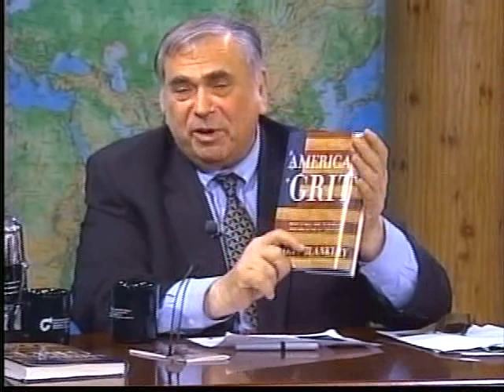Tony Blankley - At Last, an American Nationalist!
Bestselling author Tony Blankley discusses his new book, "American Grit" and the need for restoring the concept of nationalism: what's best for American interests, both domestically and internationally; and to restore traditional American values.

Mr. Blankley is a well-known commentator on TV and radio, and was a speechwriter for Ronald Reagan, Newt Gingrich's communications director and promoted the Contract With America.  He was also an assistant attorney general in California, and even a child actor.

This is an edition of Conservative Roundtable, the nationally broadcast conservative television program hosted by Howard Phillips, and a production of The Conservative Caucus. Showrunner, Producer, Director, Editor, Cinematographer: Art Harman.

Our YouTube channel is - please invite your friends to visit!